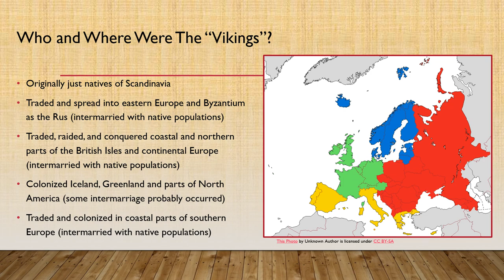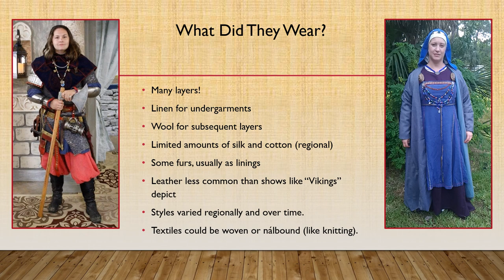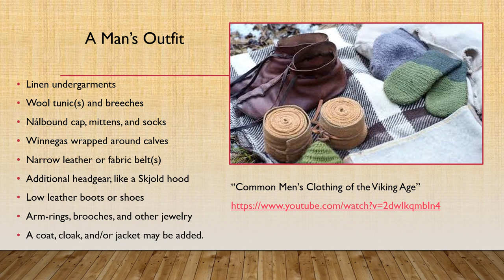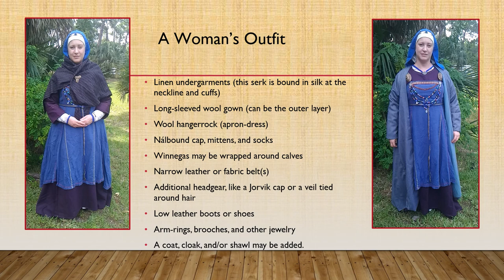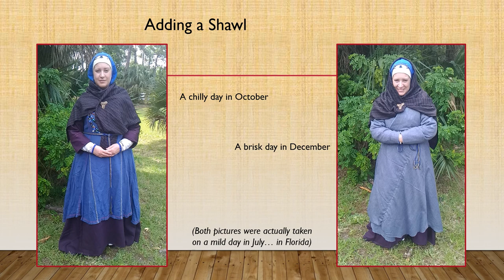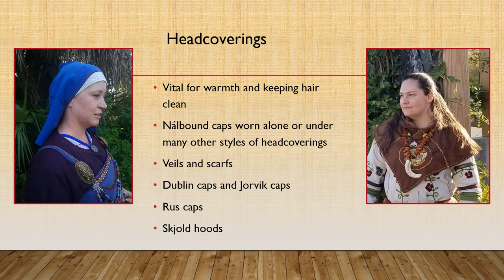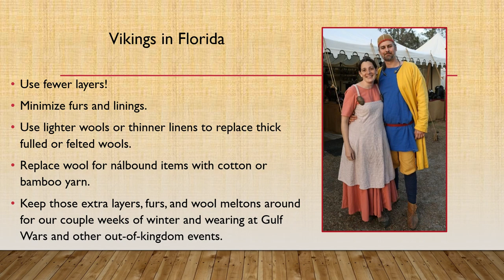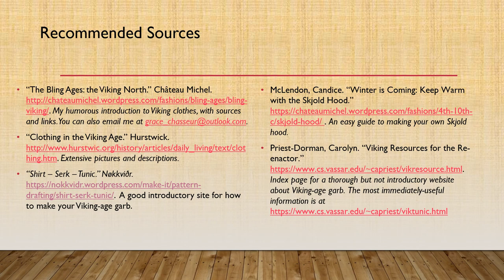Intro to Viking Age Garb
This short, narrated PowerPoint class is a quick introduction to the variety of clothing worn during the Viking Age.